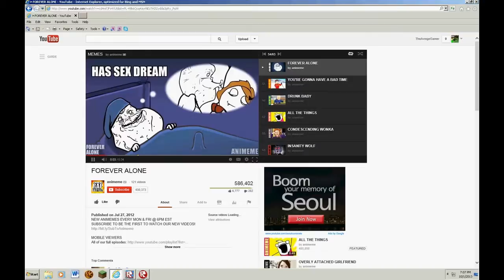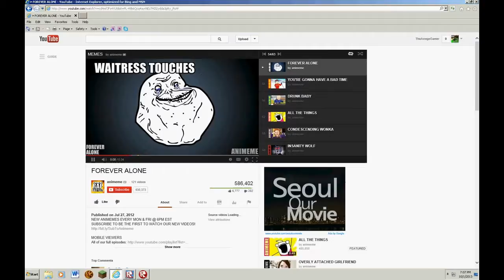My Ezvid Video